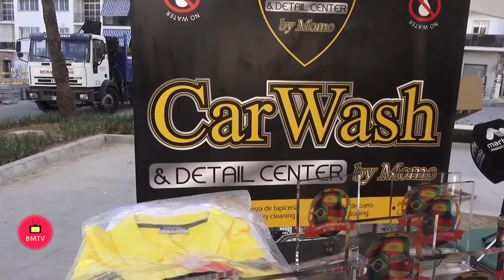Rueda de Prensa Presentación del III Campeonato Internacional de Fútbol 7 del Ayuntamiento de Marbel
El teniente de alcalde de San Pedro Alcántara, Rafael Piña, acudió ayer junto a los concejales de Deportes, Javier Mérida, el de Hacienda, Manuel Osorio, y el delegado del Distrito de Nueva Andalucía, Cristóbal Garre, a la presentación del III Campeonato Internacional de Fútbol 7 del Ayuntamiento de Marbella, organizado por la Asociación Deportiva Madina Cirniana.

El presidente de la asociación, Blas Jesús Carretero, dio a conocer que serán 8 los equipos que se disputarán el primer puesto del campeonato que dará comienzo el próximo viernes 29 de junio en el Estadio Municipal de San Pedro Alcántara. Entre ellos, el de la Policía Local de Málaga, Selección Melilla 16, Bomberos de Málaga, Legión de Melilla o Gibraltar. Los partidos de semifinal y final se celebrarán el sábado 30 por la mañana y la entrega de premios está prevista a las 14:00 horas en el establecimiento GK Time, ubicado en Avda. de Luis Braille, número 8.

Piña ha mostrado su agradecimiento por la organización de un evento que, sin duda, "dará un empujón a restaurantes y alojamientos de San Pedro" y a Carretero concretamente, “por su implicación en el ámbito deportivo”.